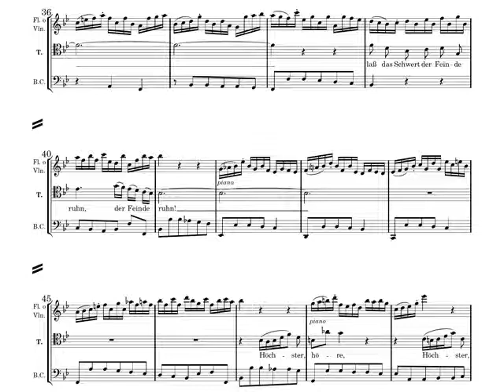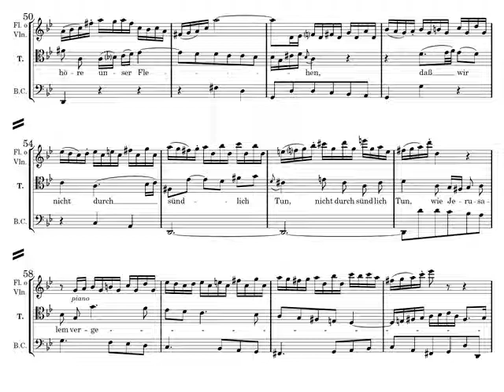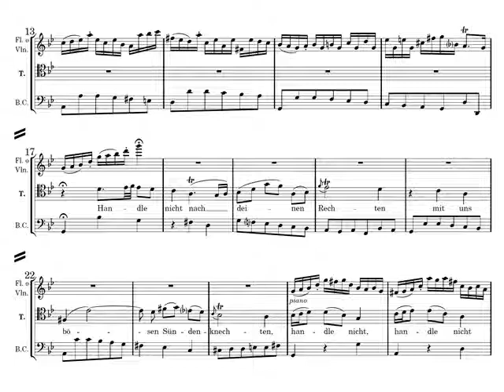J. S. Bach: Cantata 101 BWV 101 2.Aria (tenor): Handle nicht nach deinen Rechten